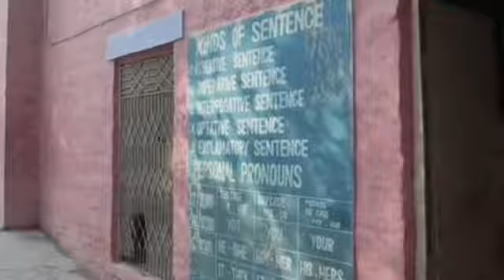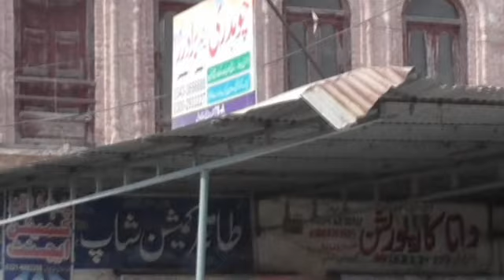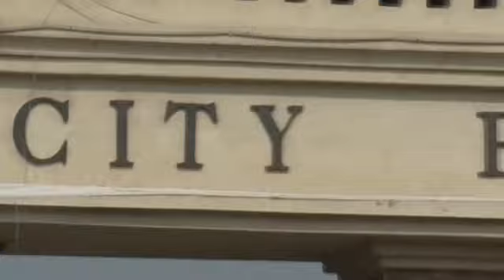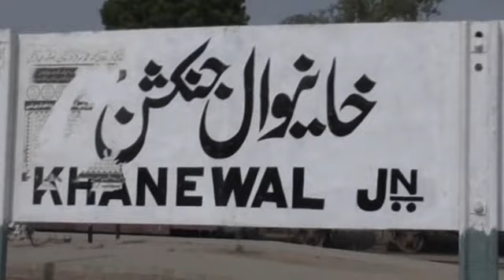KHANEWAL MIGRANTS CAMP TAY HARBANS LAAL(part-2) D SHADI 1947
This part of the video is for the memories of those migrated from this railway station gathered from the villages around. like Harbans Laal Bhalla. was lucky to marry in those days. in the ghala mandi. then moved to india from this Railway station lot of things have changed but few still there , those can give spark to his memory part-2 oHARBANS LAAL BHALA DA 5 KASSI KABIRWALA PAKISTAN - YouTube